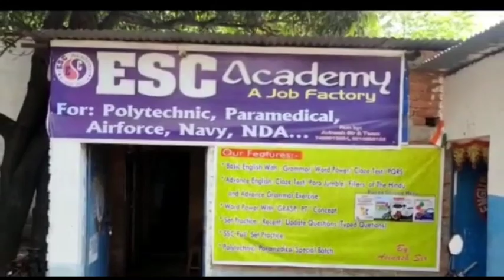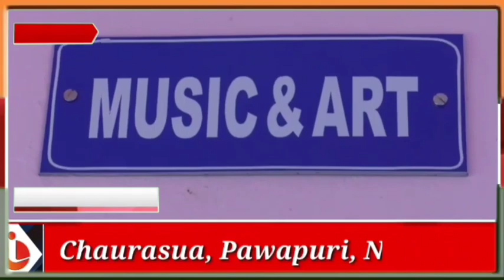केरल एसोसिएशन बिहार द्वारा हर्षोल्लास पूर्वक संत जोसेफ एकेडमी में मनाई गई ओणम उत्सव Nalanda News